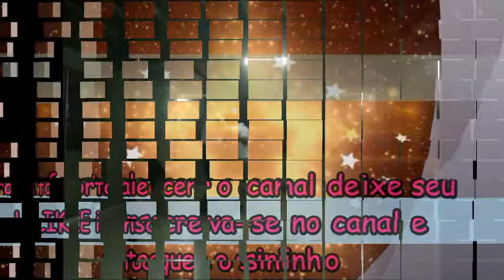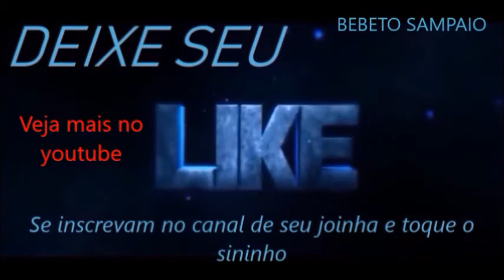DANÇA DE SALAO BEBETO SAMPAIO APRENDIZADO E APERFEIÇOAMENTO DOS ALUNOS NO SAMBA 7